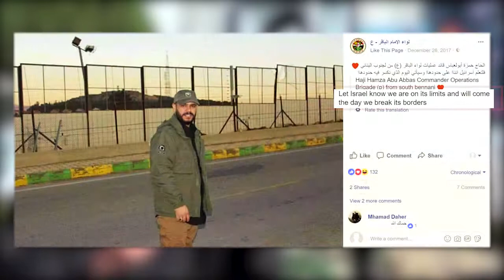Strengthening the Shiite Axis: Iraqi-Lebanese Shiite militias cooperation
Al Khazali - Iraqi shiite militia leader receives a security briefing by Hezbollah personnel on the Israeli-Lebanese border.